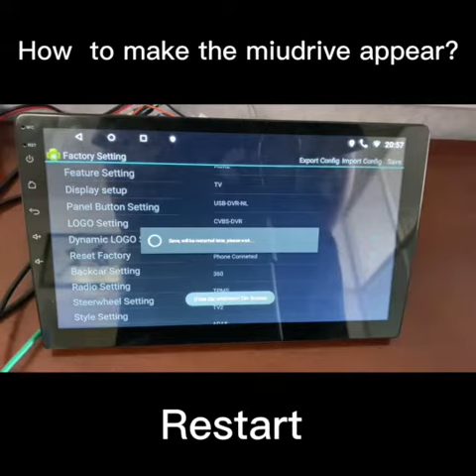Binize :How to deal with the disappearance of the mirror link app named Miudrive ?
Hello from Binize

This video helps you to fix the prob of the miudrive disappearance in the T3 system.

1.click car setting
2.click system setting
3.click factory setting(password 16176699)
4.choose Phone connected
5.make the car completely power off  for at least two minutes
6. restart

Product Links on Amazon

It's my pleasure to assist you today.
Please keep in mind I'm always online to help you solve any problems in the future.

We will activate your Warranty and enrolled you as our VIP customers after you contact on Facebook
Please join our FB group (Binize Product Test ) we always posted new GIFTS for our VIP customers FOR FREE.